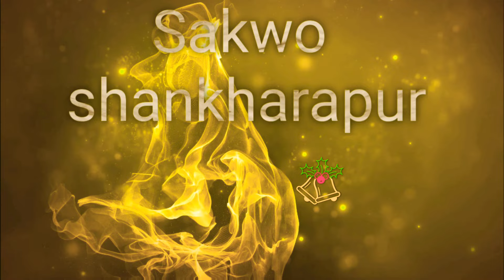नेपाल सम्बत ११४२ हुँदको उपलक्ष्यमा साँखुमा प्रभात फेरी nepal sambat 1142 nhuguda